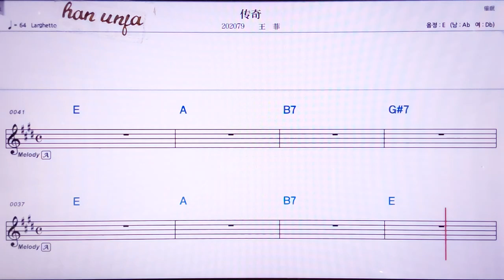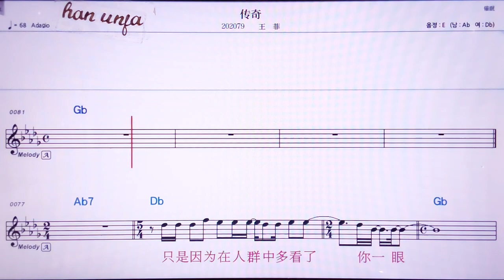💖추안치/ 왕훼이 👍MR,노래방, 악보, 코드,Karaoke With Sheet Music